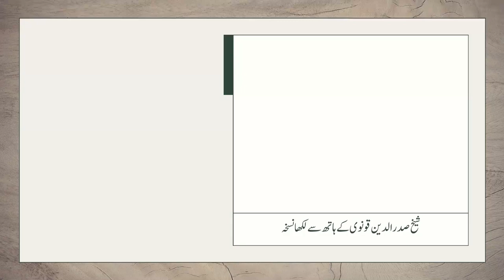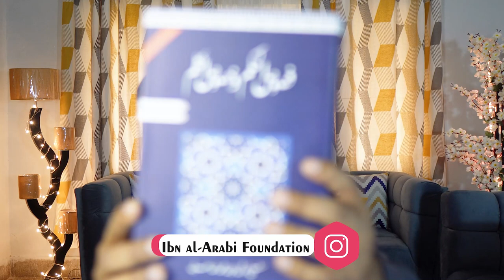Ep 1 | Sharh Fusus al-Hikam | Introducation | Methodology | شرح فصوص الحكم | مقدمہ و منہج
Fusus al-Hikam | Introducation | Methodology | شرح فصوص الحكم | مقدمہ و منہج